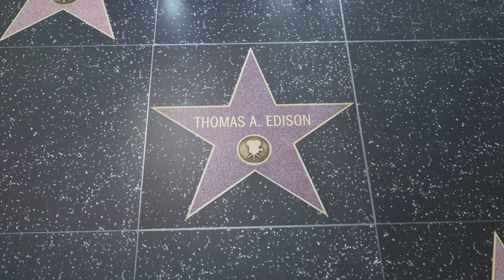Embrace the Struggle to Get to the Glory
EmbraceFailure is the key to success! In this thought-provoking video, we challenge conventional wisdom and invite you to see failure from a new perspective 🔄.

What if we told you that failure isn't a setback, but the secret ingredient to success? Join us as we explore how facing challenges head-on can lead to personal growth, resilience, and triumph 🏆.

This video isn't just informative, it's an eye-opener, designed to inspire, motivate, and challenge your perceptions. We are here to empower you with knowledge, guide you towards financial and personal wellness, and help you unlock your full potential 💪.

Ready to shift your perspective and turn failures into stepping stones towards success? Don't miss out on this life-changing insight!